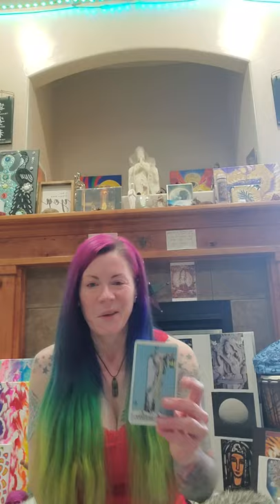Alchemy 9, The Hermit, part 1